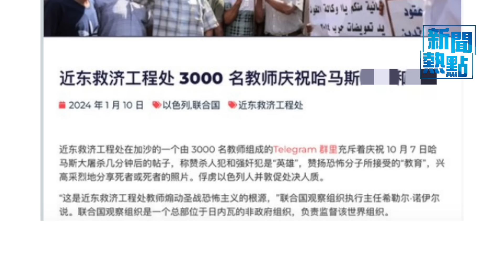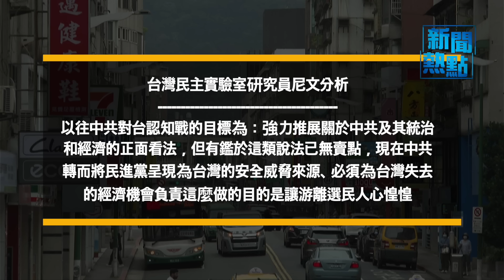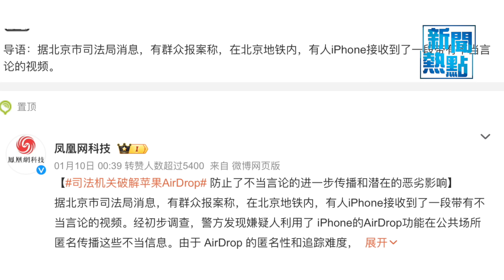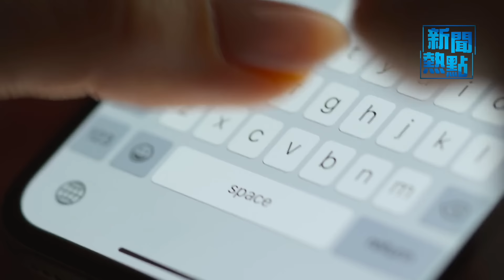布林肯稱美挺巴勒斯坦建國 重申兩國方案;厄瓜多爾暴力衝突升級 美中使館工作暫停 主播: 黃曉翔【希望之聲粵語頻道-新聞熱點】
1月10日內容提要：
01:59 布林肯稱美挺巴勒斯坦建國 重申兩國方案
04:45厄瓜多爾暴力衝突升級 美中使館工作暫停
07:29 外媒：中共正以空戰和網路戰爭擾台選舉
10:49「如此打工三十年」瘋傳 中共忙封殺
13:16 中共破解蘋果加密功能 蘋果公司遭譴